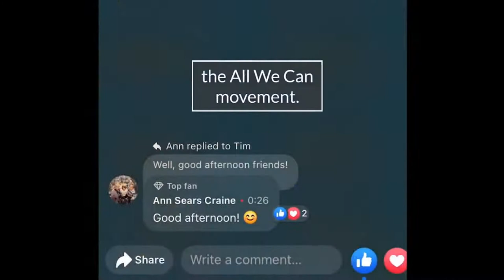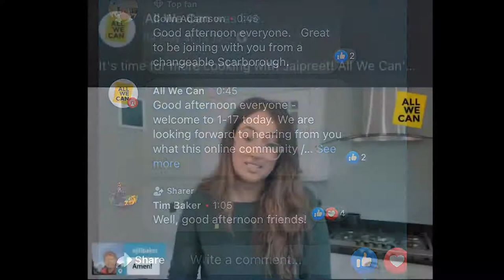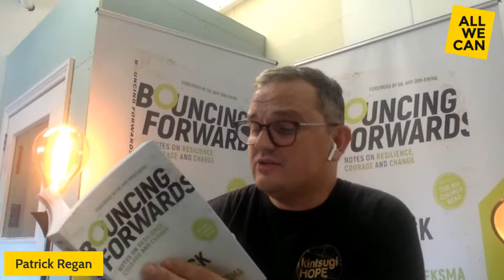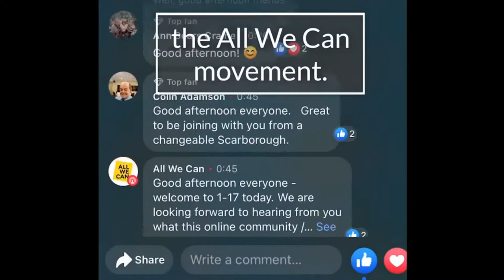Patrick Regan is on 1-17!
Join our online community as we welcome Patrick Regan OBE, published author of books including 'No Ceiling to Hope' and 'When Faith Gets Shaken', as well as founder and CEO of Kintsugi Hope.

Find out about All We Can's latest campaign